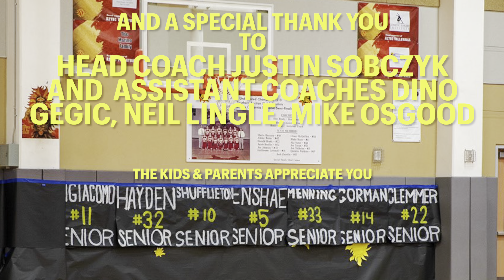PDHS Varsity Basketball 2022/23 Season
Palm Desert High School Varsity Basketball 2022/23 Clip played at the end of the season banquet celebration.